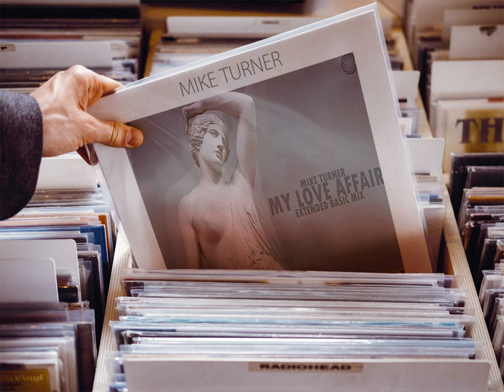Mike Turner - My Love Affair (Extended Basic Mix) [New Generation Italo Disco 2024]